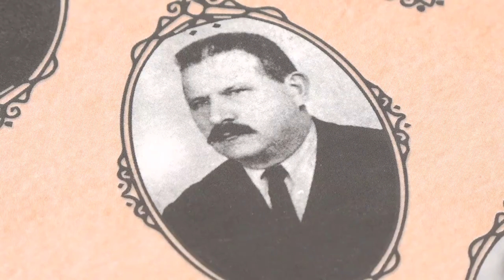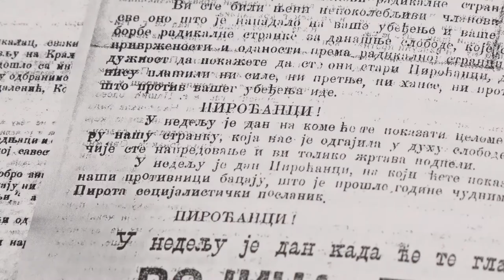BIOGRAFIJE ČELNIKA PIROTA IZMEĐU DVA SVETSKA RATA